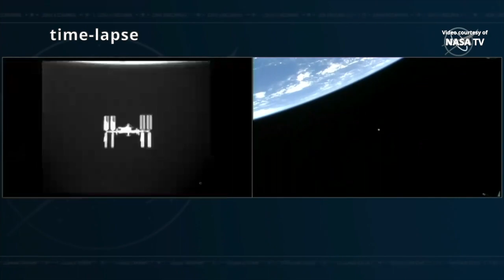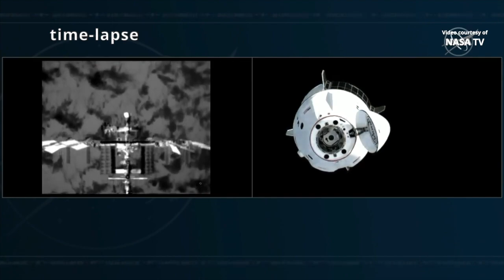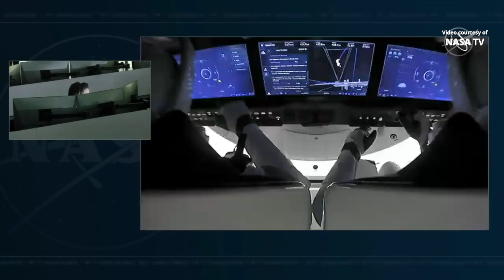SpaceX Crew-6 docking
SpaceX’s Crew-6 “Endeavour” Crew Dragon spacecraft, with NASA astronauts Stephen Bowen and Warren Hoburg, Roscosmos cosmonaut Andrey Fedyaev and UAE astronaut Sultan Alneyadi, autonomously docked to the International Space Station, on the space-facing port of the Harmony module, on 3 March 2023, at 06:40 UTC (01:40 EST).
Credits: NASA/SpaceX
“Endeavour” Crew Dragon docking